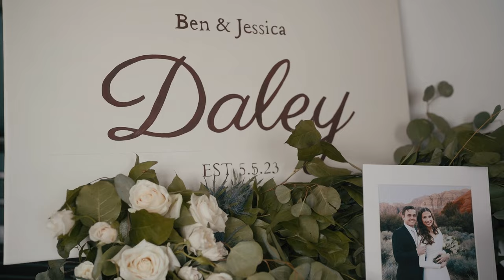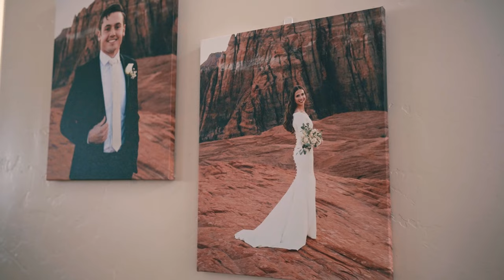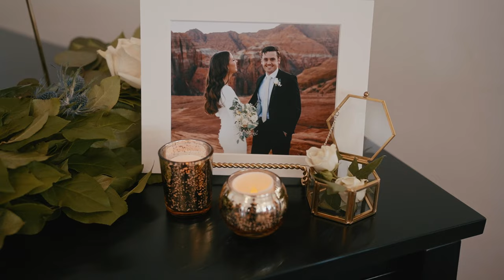Jessica + Ben // Cedar City Temple // LDS Wedding Film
My gear (2023):
Main Camera (Amazon)
Camera Cage (Amazon)
Vlog Lens (Amazon)
Cinematic Lens (Amazon)
Prime Lens (Amazon)
Vlog VND (Amazon)
Dreamy Filter (Amazon)
Vlog tripod (Amazon)
Vlog mic (Amazon)